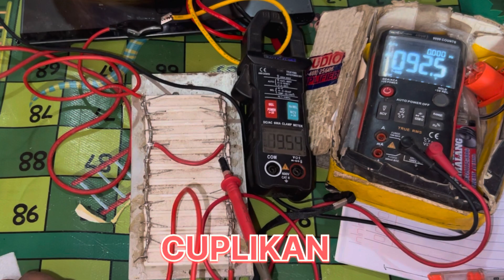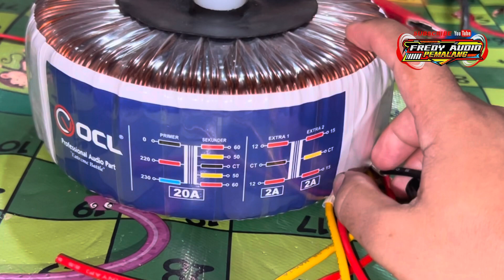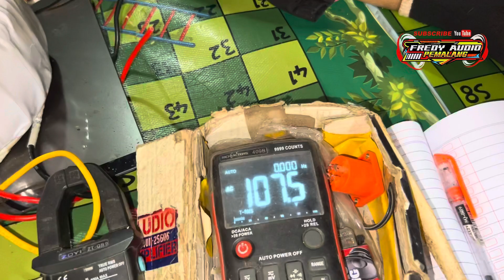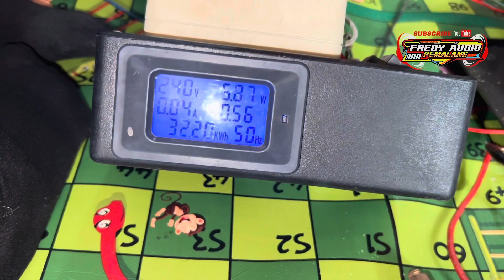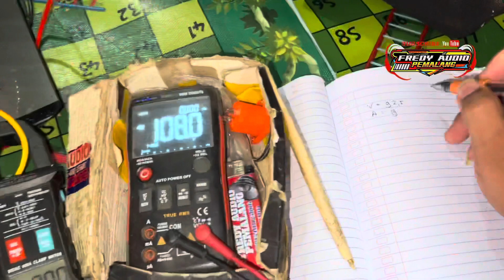TERNYATA BEGINI HASIL MENGUKUR AMPER TRAVO DONAT OCL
Video ini menjelaskan tentang Travo Toroid Merk ocl ,
Dijelaskan unboxing , test fisik , test tegangannya dll.
Nanti di video berikutnya ada juga test LOAD AMPER NYA.